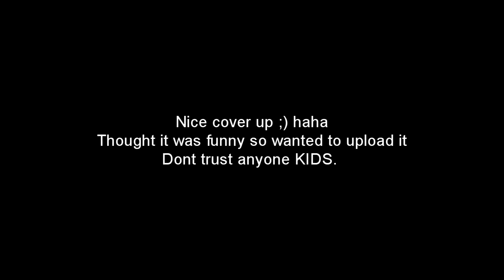Dont trust anyone kids. | DayZ Sa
Dayz standalone hardcore